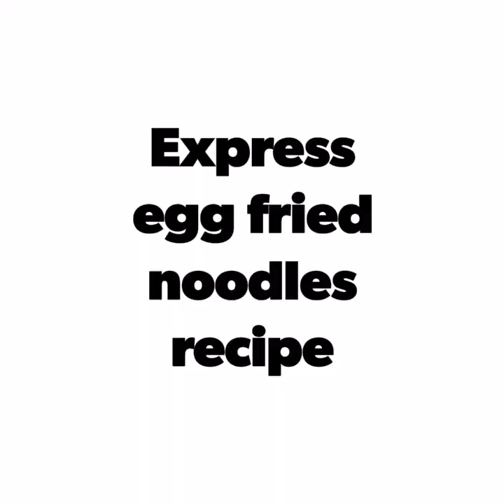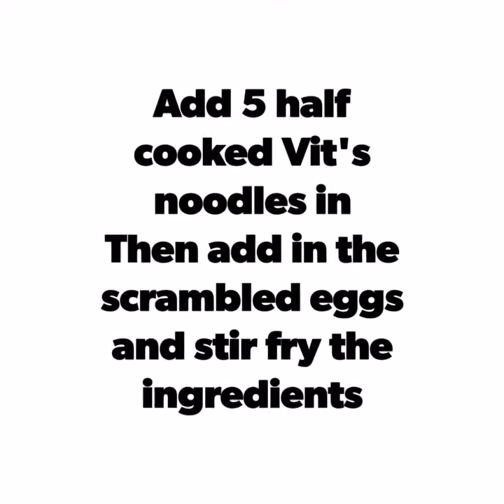Nick Loong home cooking series : Express fried Vit's noodles recipe.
This is a very easy to cook instant fried noodle dish that is everyone's favourite. Try it out, it's easy, quick and yummy!